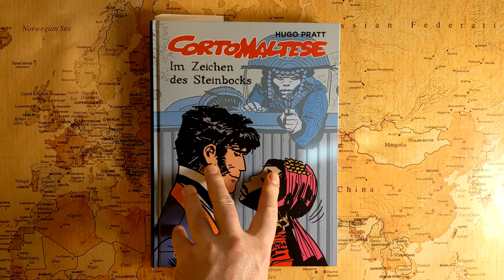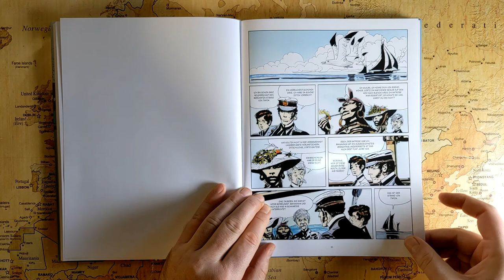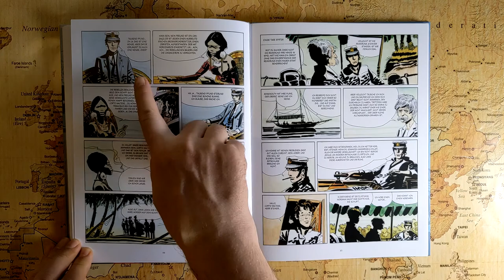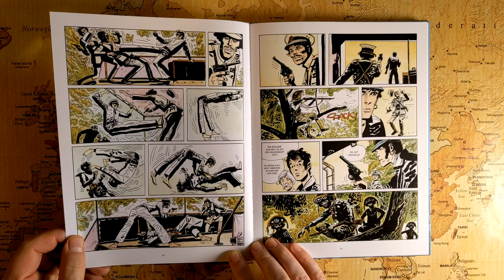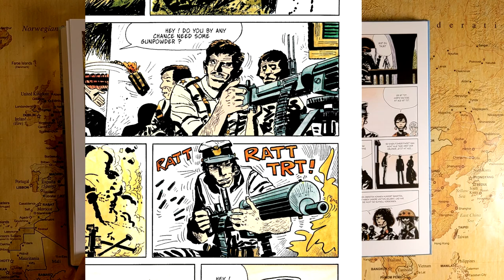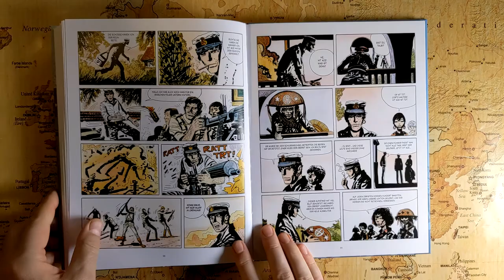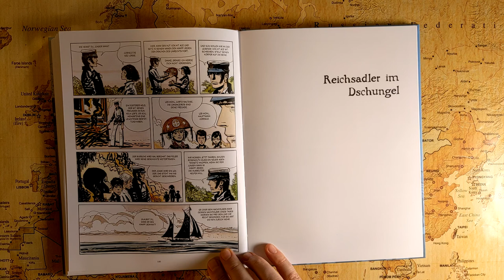Zu fremden Gestaden - 04 - Samba mit Hit Ace (Anemoia mit Corto Maltese)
Im Auftrag von Golden Rosemouth begibt sich Corto Maltese den Fluss hoch ins Hinterland, um dort an der Seite der Cangaceiros zu kämpfen.